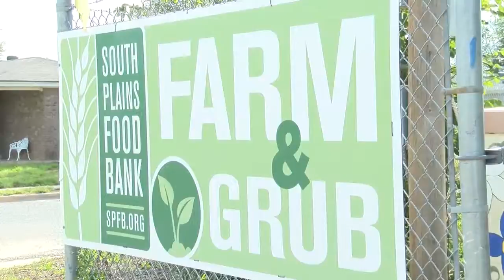GRUB Farm thefts